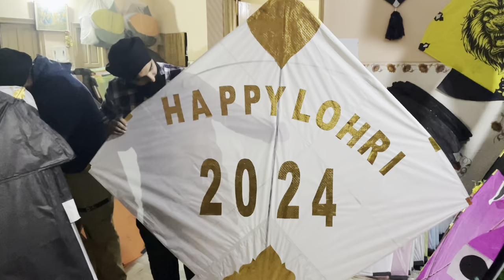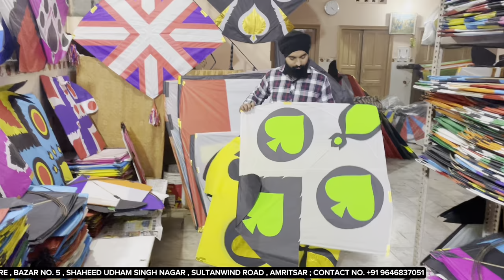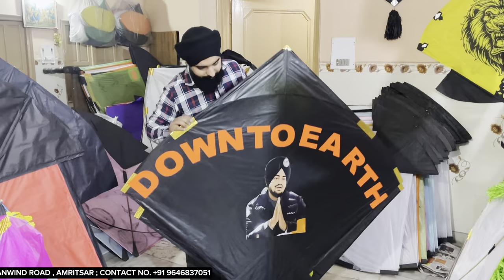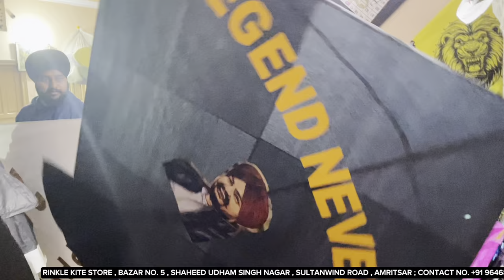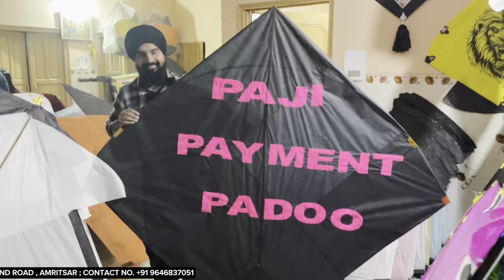Wholesale Kite Market In Amritsar 🪁|| Rinkle Kite Store 🤩 || Pakistani Kites , Moosewala Kites 😍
SHOP ADDRESS :- BAZAR NO. 5 , SHAHEED UDHAM SINGH NAGAR , SULTANWIND ROAD , AMRITSAR

🤩 FREE PROMOTIONS 🤩